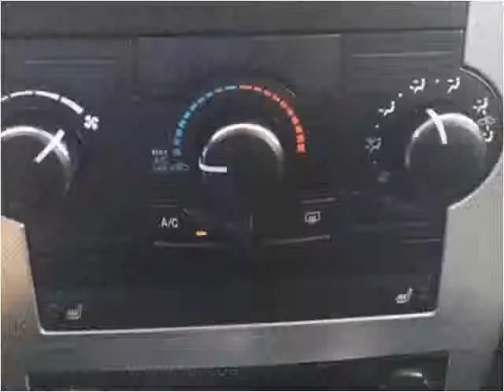2009 Jeep Grand Cherokee Used Cars Hampton Falls NH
This 2009 Jeep Grand Cherokee is available from Seacoast Wholesale.